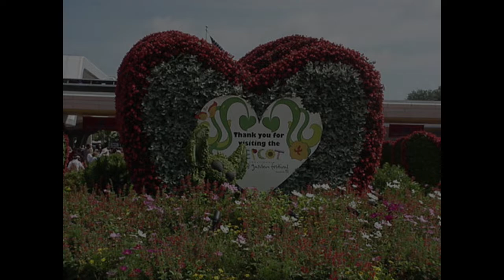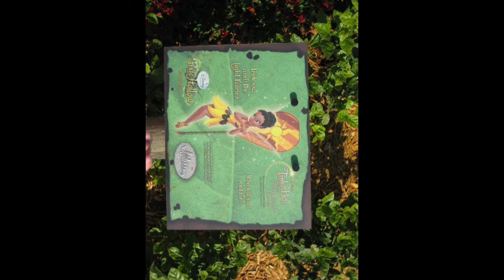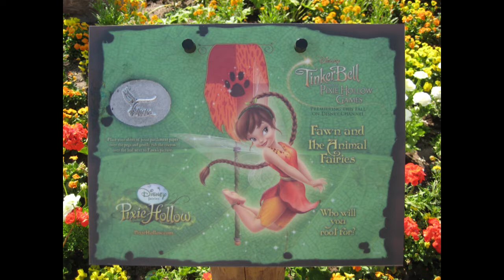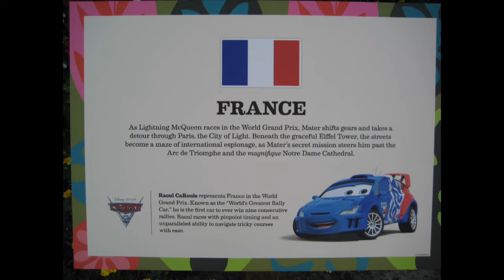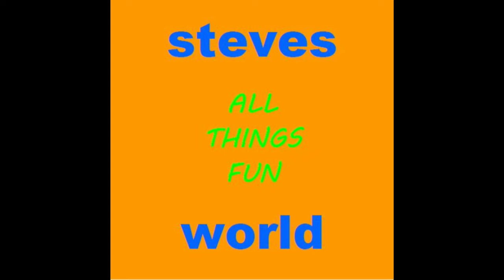Vlogmas Giveaway Day 3! | Disney World In Pictures - Topiaries